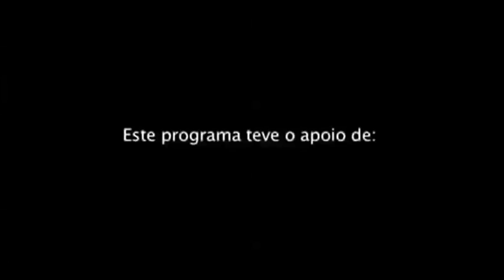STPtv - Profissão: Atleta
PROFISSÃO: ATLETA

Convidados:
Miguel Vieira - Judoca
Jerónimo Ferreira - mestre de Judo

Miguel Vieira era um miúdo quando começou a praticar judo em Angola. Aos 20 anos foi afectado por uma incapacidade que o obrigou a recompor-se na vida e a adaptar-se em quase tudo. Mas nunca desistiu do seu sonho de se tonar num grande judoca! Não perca esta história de força e conquista!

00:29 - Reportagem "Profissão: Atleta"

00:47 - Conversa com os convidados

16:02 - Reportagem "Celebrações Religiosas de STP em Portugal"

18:22 - Conversa com os convidados

37:52 - Mensagem dos convidados para casa

40:35 - Agenda STPtv

41:59 - Episódio de Humor "Nós Por Cá"

5ªs feiras e domingos | 20h

3ªs feiras | 20h
O Humor exclusivo da STPtv conta com novos episódios semanais do Grupo Os Criativos. Ria-se com este irreverente grupo de humoristas que não deixa nada por dizer...